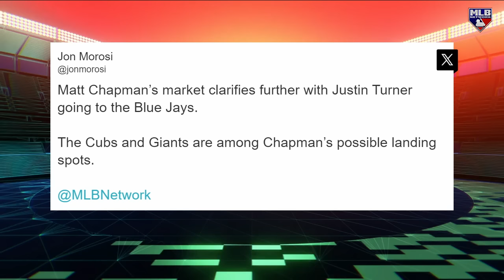JP Morosi discusses Justin Turner's deal with the Blue Jays!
JP Morosi discusses Justin Turner's deal with the Blue Jays, how the Rangers' rotation will look in the first half and more!